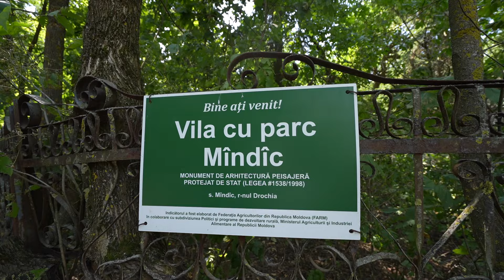Vila cu parc din Mândâc - între istorie și legende